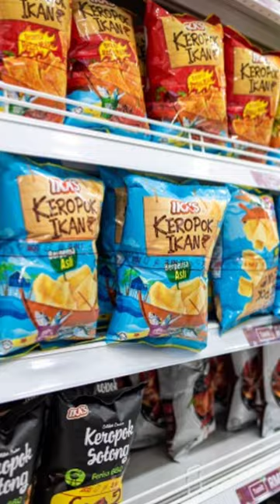မလေးရှားရောက် လာတဲ့ လူသစ်လေးတွေကို ပိုက်ဆံ ချွေတာလို့ရအောင် ရည်ရွယ်ပြီးတင်ပေးခြင်းဖြစ်ပါတယ် ခင်မျာ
With over 150 stores all over Malaysia, Eco Shop is where you can find household goods going for just RM2.10. Aside from snacks and food stuff, you can also get hardware, home decor, gardening equipment, cutlery and kitchenware, and even accessories and clothing. In this vid, we're checking out the outlet at Main Place USJ, where you can shop to your heart's content at bargain prices.
Walking into Klang's brightly lit and colorful NOKO store, there were plenty of items on offer for as little as RM2 (USDO .50) to choose from. Note that the so-called premium items sold at RM5 instead are still great value for money.

A few RM2 Dollar shops around town, NOKO will definitely become my favorite after this visit
Gear used in this video:

1. Camera: I phone 13

2. Mic: I phone 13

3. Trypord : No Trypord
background song.In caput song
edit app.capcut app
i'am Myanmar blogger
I usually post videos on facebook and tiktok and youtube my main use is Facebook.